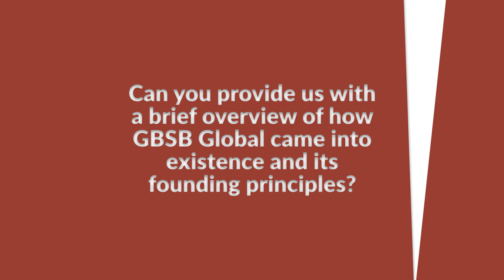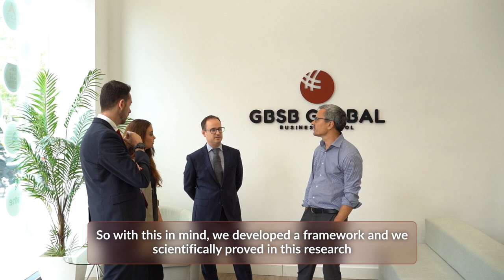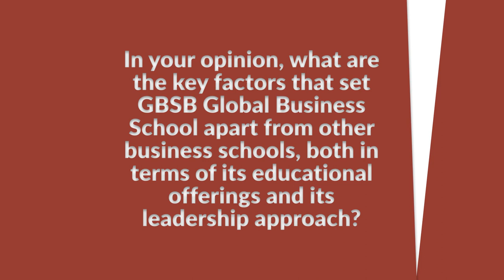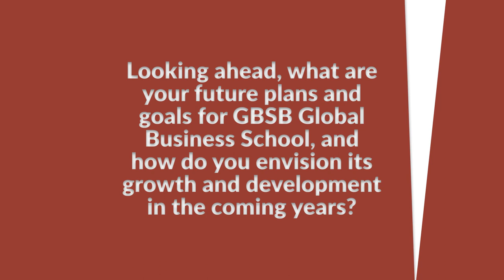Journey of Excellence: GBSB Global's Founding Story and Future Vision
Join us for an insightful interview with Antonio Rodriguez Engelmann, the Managing Director of GBSB Global Business School.

In this video, he takes us on a captivating journey through the origins of GBSB Global, sharing its founding principles, core values, and the remarkable evolution that has led it to become a renowned institution. Discover the driving force behind GBSB Global's commitment to excellence in education, its unique approach to fostering international collaboration, and its exciting plans for the future. Get inspired by the visionary leader behind the succ.

00:00 - Intro
00:30 - How GBSB Global came into existence and its founding principles
3:24 - The key factors that set GBSB Global apart from other business schools
6:39 - The future plans and goals for GBSB Global